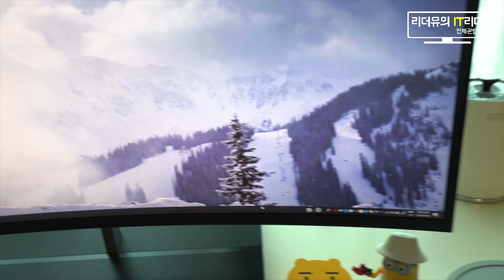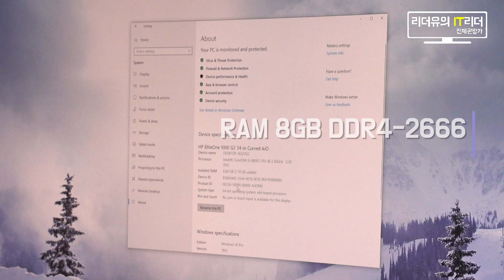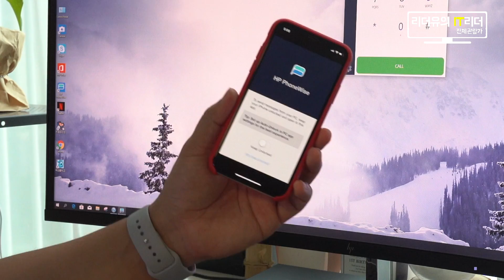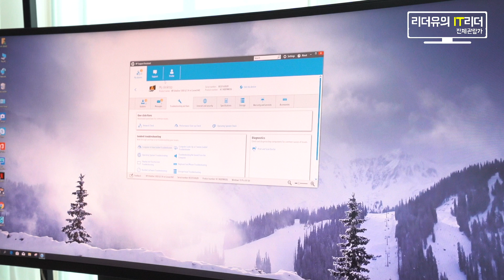영상회의 시대! 커브드 HP 34인치 올인원PC는 뭐가 다를까요? - HP 엘리트원 1000(Hp eliteone 1000)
아직 우리나라는 영상 회의가 활성화되지 않았는데 점점 그 필요성이 올라가고 있습니다. 굳이 시간을 내서 만나지 않아도 대화를 할 수 있으니까요. HP 34인치 올인원PC HP 엘리트원 1000(Hp eliteone 1000)은 영상회의에 최적화되어 나온 일체형PC인데요. 무엇이 다른지 확인해 보시기 바랍니다.

*HP의 제작지원이 있었습니다.